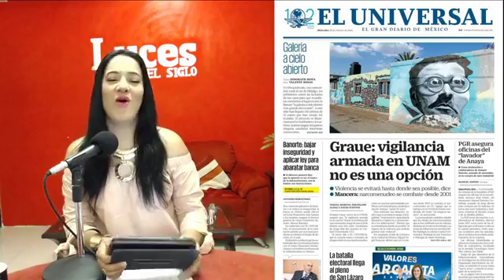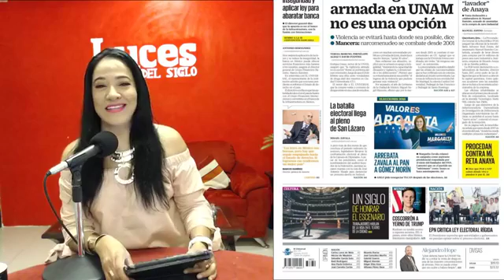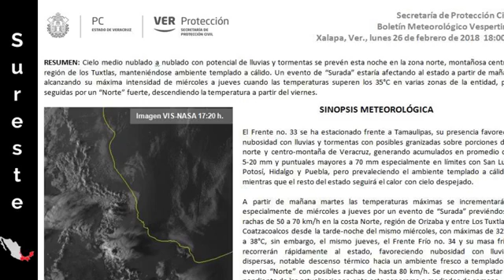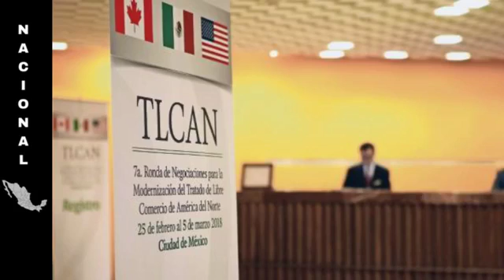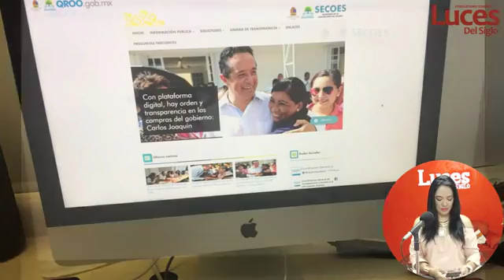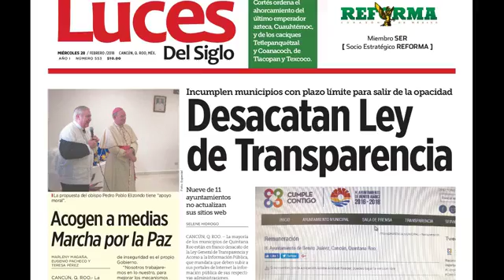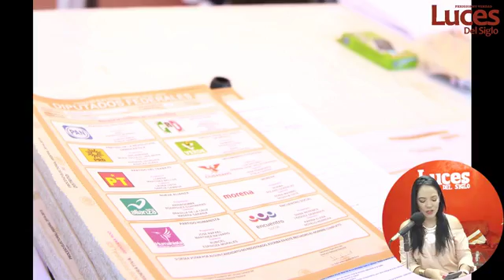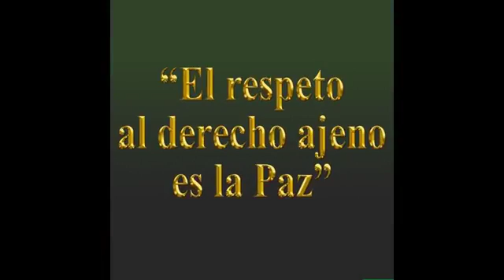L.S.D. NOTICIAS: MIÉRCOLES 28 DE FEBRERO DE 2018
🔊 LOCAL: DESACATAN LEY DE TRANSPARENCIA… INCUMPLEN MUNICIPIOS DE QUINTANA ROO CON
PLAZO LÍMITE PARA SALIR DE LA OPACIDAD.